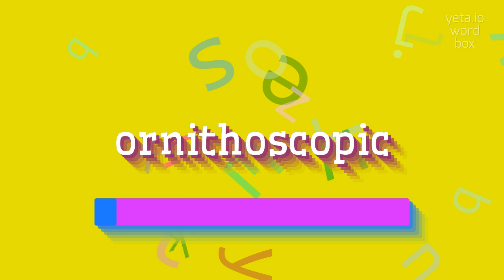How to say "ornithoscopic"! (High Quality Voices)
Watch in this video how to say and pronounce "ornithoscopic"!